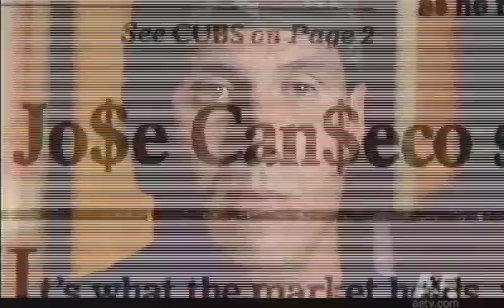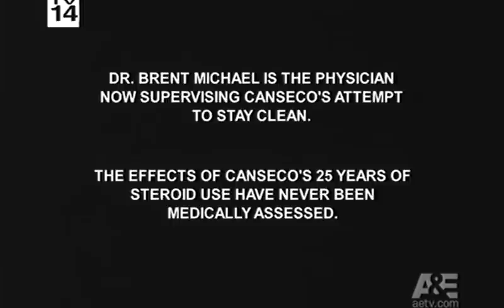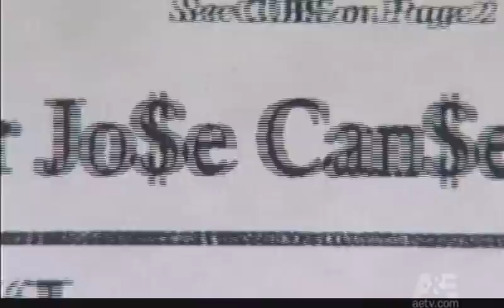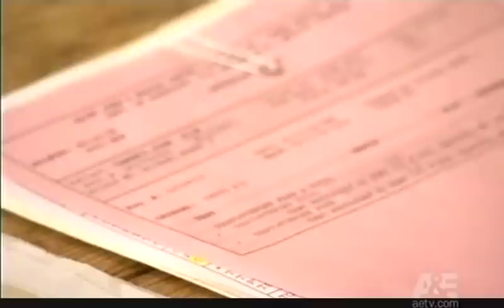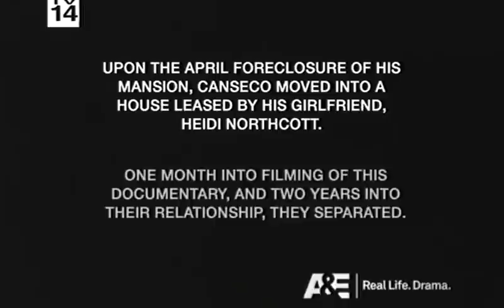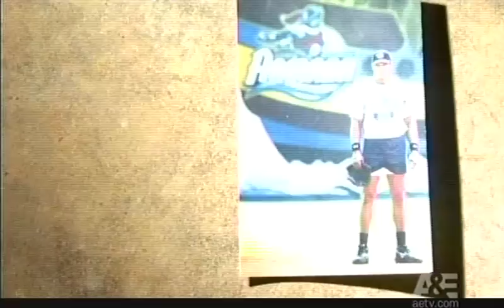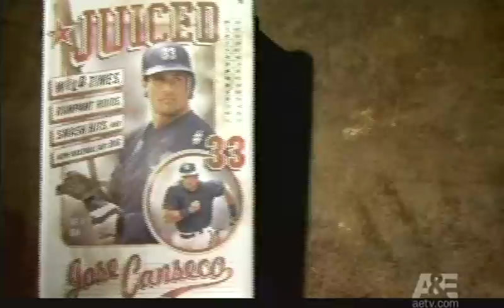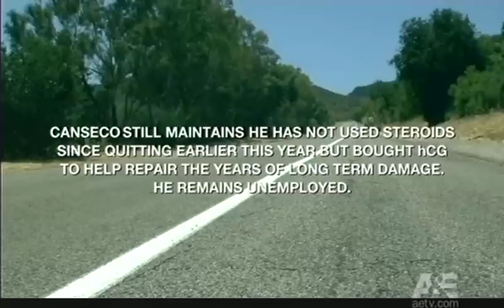Jose Canseco "Last Shot"